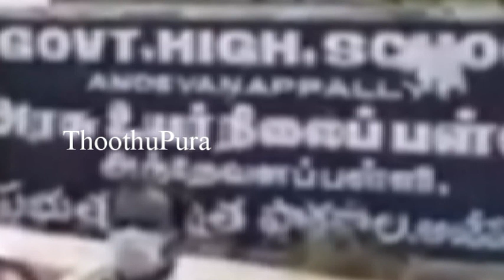ஓசூரில் அந்தேவணபள்ளி அரசு பள்ளி ஆசிரியர் வினோத்குமார் செய்ததை பாருங்க | Thoothupura